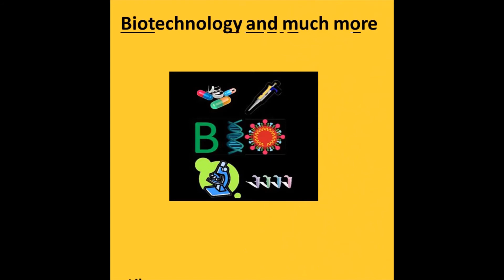Bioplastics explained | Bioplastics from waste water | Biotechnology Interesting Facts